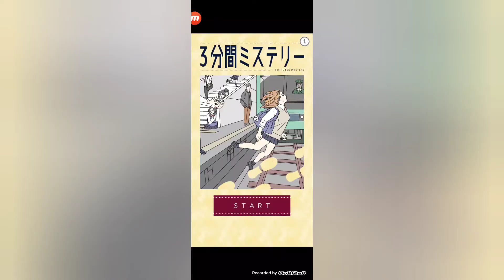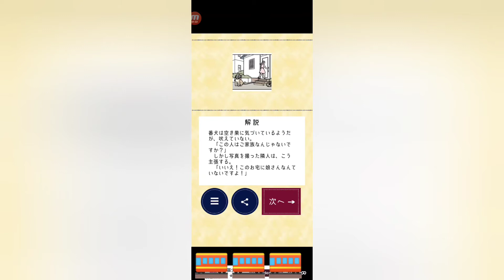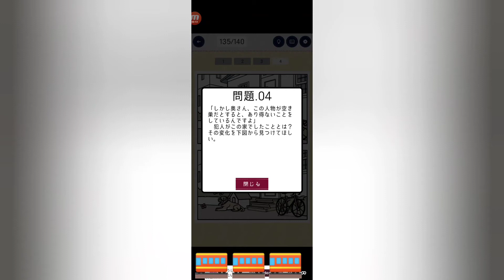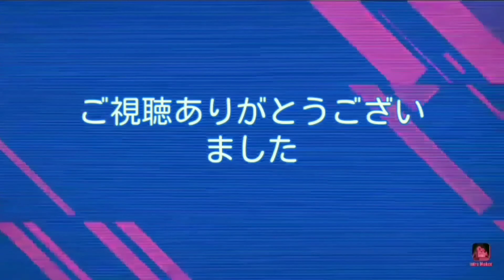【3分間ミステリー#136】ステージ136 番犬